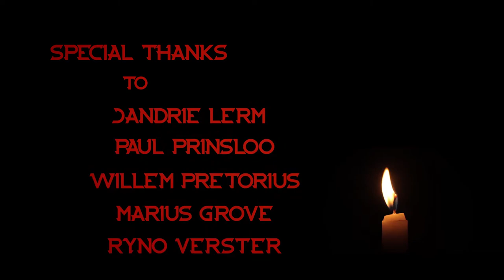Meet Dracula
Short student film.

Special thanks to:
Jandrie Lerm
Paul Prinsloo
Willem Pretorius
Marius Grove
Ryno Verster